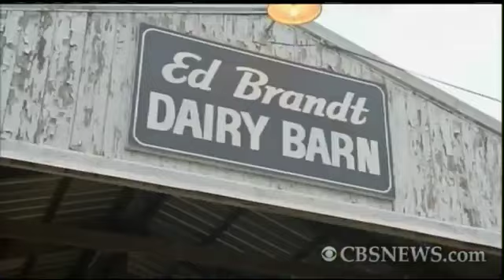Obama visits Whiteside County Fair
President Barack Obama stopped by the county fair Wednesday in Morrison.